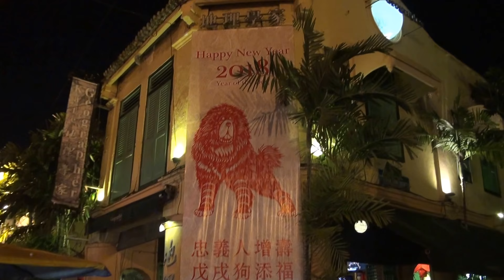Visit Jonker Street Melaka - 15 Feb 18 ( 11 )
15 Feb 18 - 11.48 pm, ... hohoho ~ Chinese New Year Eve 大年除夕 ...
walk around with parents ...
vacation with parents ...
Stay at Hotel Bendahara Makmur Melaka ...
Dinner at Johnny's Restaurants Dataran Pahlawan Melaka Megamall ...
Video by Sony HDR-XR550E with Standard SteadyShot handheld ...
Sending by DiGi 4G LTE Signal at home area. ( 5 Mar )